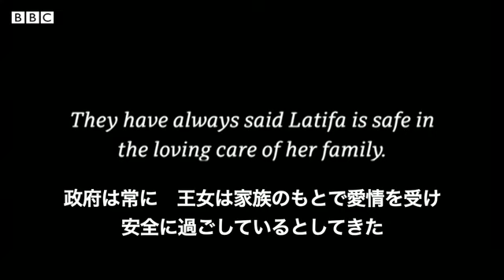1年以上「監禁」、亡命図ったドバイ王女 秘密の動画メッセージで訴え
ドバイの首長の娘が2018年に国外逃亡を図り、その後、友人らに命の危険を感じていると訴える動画メッセージを送っていた。BBC報道番組「パノラマ」はこのほど、この秘密の動画メッセージを入手した。

動画では、ラティファ・アル・マクトゥーム王女（35）が、自分の意に反して父親に「人質」として捕らえられているなどと訴えている。

「刑務所に改造された別荘」で1年以上「監禁」され、医療や法的な支援は受けられていないという。

王女は2018年にアメリカに亡命するため小型船で国外に逃亡しようとした。しかし、特殊部隊に捕まって薬物を投与され、航空機で連れ戻されたという。

ドバイとアラブ首長国連邦（UAE）の政府は、ラティファ氏の現在の状況に関するBBCのコメント取材に応じていない。政府はこれまで、王女は家族のもとにいて安全だとしてきた。